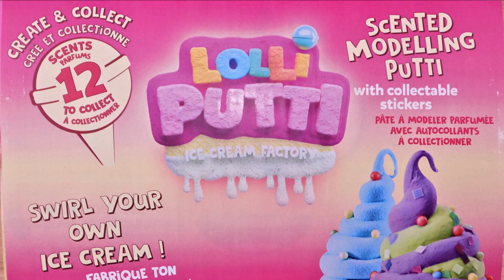DIY How to Make LolliPutti Unicorn 🦄 Ice Cream 🍦 Monster 👾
DIY How to Make LolliPutti Unicorn, Ice Cream and Monster